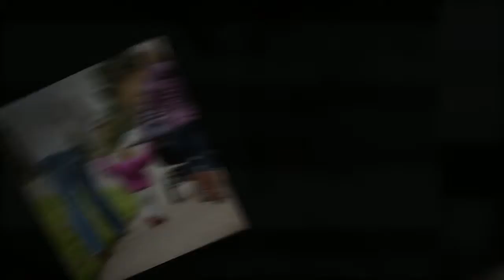Gibson Family Fall 2012